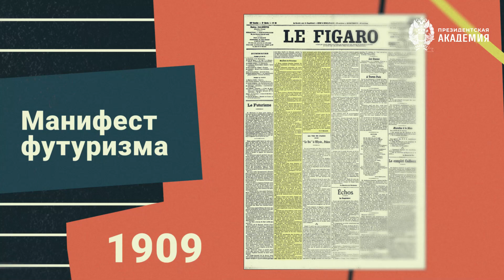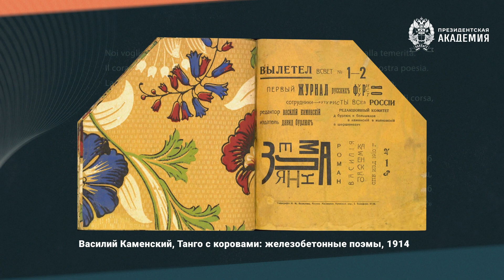Русский футуризм за 1,5 минуты I Просто о сложном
В 1909 году литератор и поэт Филиппо Томмазо Маринетти опубликовал в газете «Фигаро» «Мани­фест футуризма». Это событие стало началом нового течения в искусстве. Футуризм оказал большое влияние на развитие авангарда и на восприятия искусства вообще: человек перестал быть мерой всего, и в центре внимания художников и поэтов оказалась современная реальность. С  техникой, электричеством и нарастающей скоростью жизни.

В Россию футуризм пришел примерно в то же время: «будетляне», то есть русские футуристы, выпустили свое первое собрание сочинений уже в 1910 году – тогда же, когда появился манифест Маринетти.

Итальянский футуризм стал главным источником вдохновения для русских деятелей искусства. Они узнавали о культурной жизни итальянцев из журнала «Аполлон», где подробно описывалось становление и развитие футуризма в Италии.

Как и многое другое, футуризм в России позаимствовал основную идею у запада, но в итоге обрел совершенно иную форму. Так, итальянский футуризм был сильно политизирован, а русские футуристы, за исключением Маяковского, были далеки от политики. Их больше занимали эксперименты со стилем. Также для итальянского футуризма, в отличие от русского, было характерно преклонение перед техникой и другими достижениями цивилизации.

Для русского сознания футуризм стал символом кризиса эпохи. Совсем скоро русский авангард его пережил и вылился в новые формы искусства: кубизм, абстракционизм, супрематизм, конструктивизм.